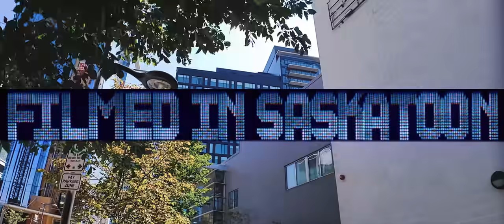Empire Parkour | Momentum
Our first big team video in a couple of years! We spent a good chunk of the summer training and filming all of this! Since it had been so long we filmed a big video we really wanted to do it right and make something special! The entire thing was filmed on a Samsung smartphone, a DJI Osmo gimbal and most importantly an Anamorphic lens from Moment. It's unique look is really what made the video stand out!

Featuring
Logan Fedoruk
Brandon Finke
Gavin Robertson
Jordan Westad
Daniel Lozinksi
Jake Barbeau
Tyler Harder
Kaleb Burr

Shot by us and edited by  Tyler Harder on location in Saskatoon, Saskatchewan

Music
Ill Manors (Instrumental) - Plan B
The Contender - Menahan Street Band